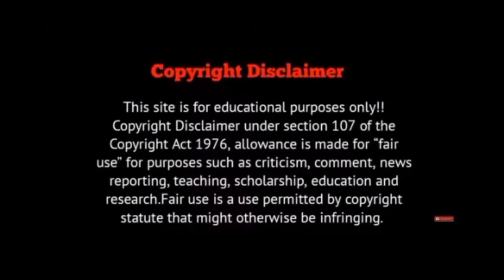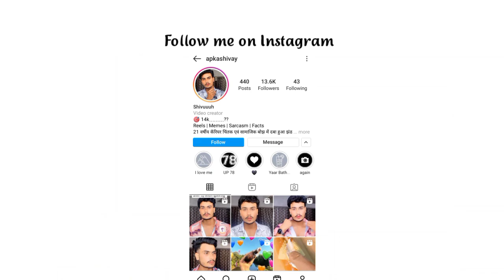A Summer in La Goulette (1996) movie review/plot in hindi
Credit
Directed by Férid Boughedir
Written by Férid Boughedir,Nouri Bouzid
Produced by Marsa Films / Cinarès Production
Distributed by Les Films du Losange